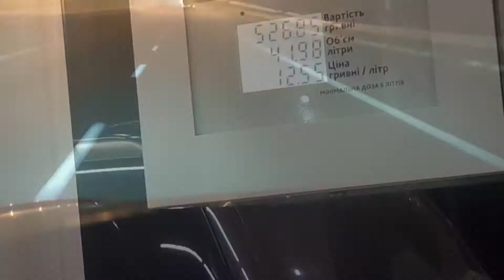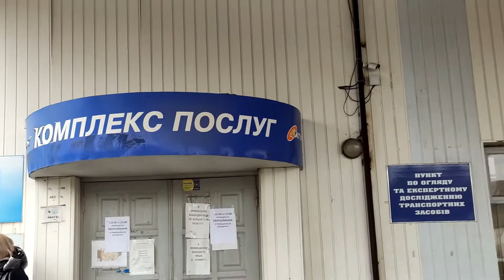Как закрывается автоподбор, если мы нашли авто в другом городе. Автоподбор Киев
По вопросам подбора, проверки авто, обращайтесь в
👌        Автоподбор.kiev.ua